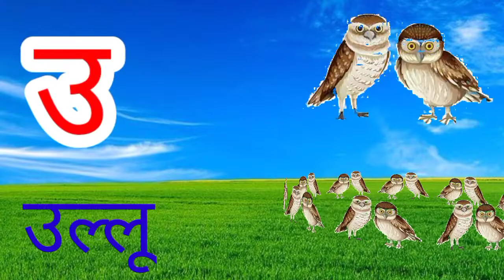हिंदीस्वरव्यंजन अ से अनार आ से आम, हिंदीवर्णमाला, अआइईउऊ, a se anar aa se aam, क से कबूतर